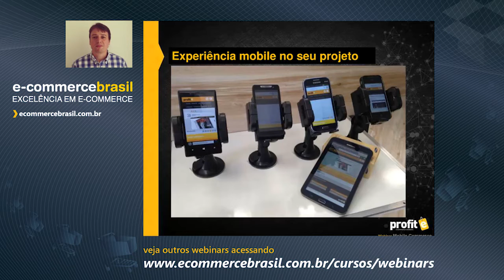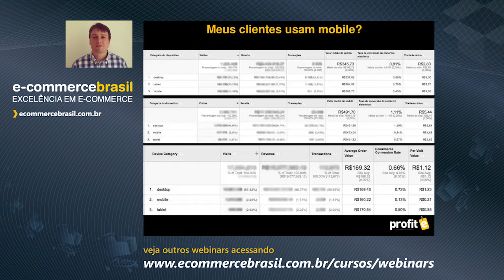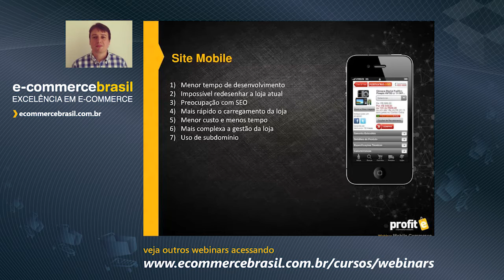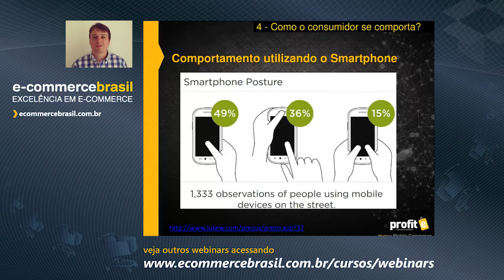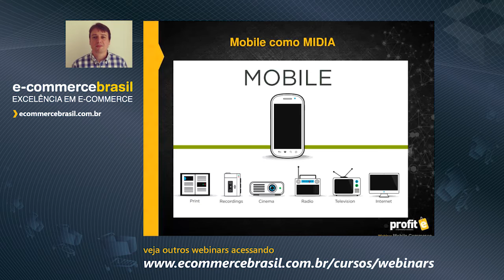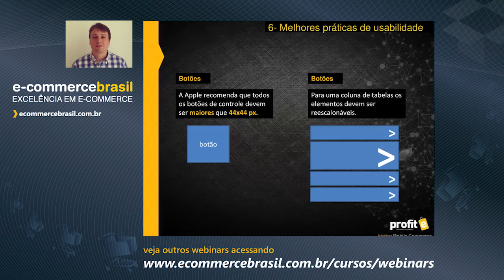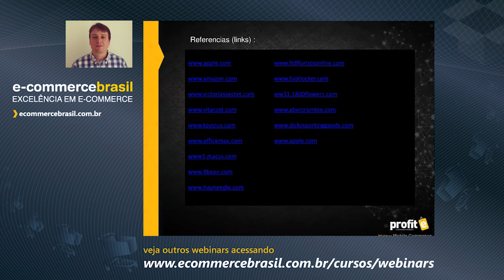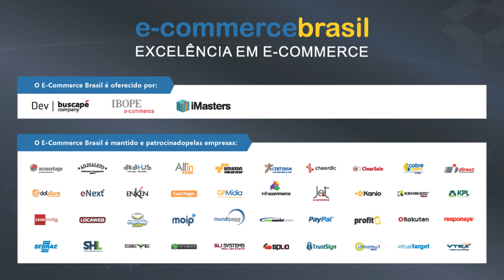Webinar: Mobile Commerce - Como criar a melhor experiência de compra para seus clientes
Conheça do perfil do cliente que compra com smartphone e exemplos de sucesso no mercado.

O webinar aborda: planejamento, criação, desenvolvimento e métricas para um projeto de e-commerce mobile ter sucesso

Aprenda a aplicar as melhores práticas de usabilidade para a exeperiência mobile em sua loja. Aprenda, também, a responder perguntas como: ter uma loja responsiva, .mob ou aplicativo?

Sua loja mobile não é um versão reduzida da sua loja desktop, entenda o conceito Mobile First e aprenda ser mais objetivo facilitando a navegação dos seus clientes. São dicas que ajudarão também a aumentar a conversão em todos os seus pontos de contato com o cliente.

CONTEÚDO PROGRAMÁTICO

- Quem é o usuário brasileiro?
- Métricas para Mobile
- Responsivo, Site Mobile ou App?
- Como o consumidor se comporta?
- Conceito Mobile First
- Melhores práticas de usabilidade
- Análise de cases: USA, Brasil